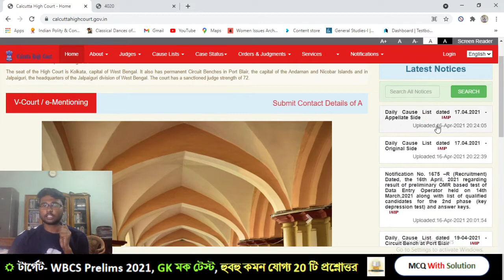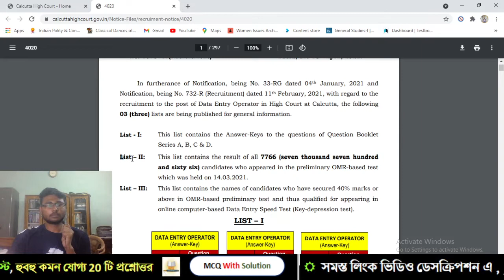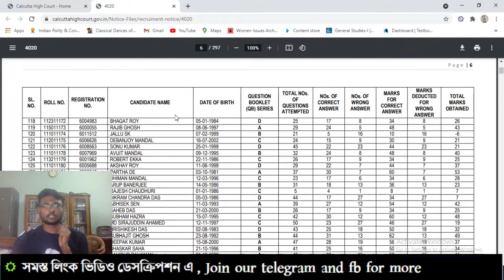High Court DEO Result OUT!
This video is about the latest news of the result declare of High Court DEO Exam
High Court
DEO
Data Entry Operator
Latest News
Resut Updates
Result Declared
 high court deo result out | kolkata high court deo result out | high court DEO result out | result update | result update 2021 | latest result out | high court deo cutoff |
high court data entry operator result |
high court data entry operator result update | high court data entry operator update |
high court data entry operator result out |
calcutta high court DEO result |
This channel is for serious aspirations who need previous year questions and MCQ practice.And also descriptive help of upcoming psc examinations.We will also provide Current Topic in details with short videos.Get assistance in study.Study Hard Get Selection.

এই চ্যানেলটি সেইসব পরীক্ষার্থীদের জন্য, যাদের পূর্ববর্তী বছরের প্রশ্ন এবং MCQ প্র্যাকটিস প্রয়োজন।ডেস্ক্রিপ্টিভ লেখার জন্য বিশেষ সাহায্য করা হয় পি এস সির পরীক্ষাগুলির ক্ষেত্রে। আমরা গুরুত্বপূর্ণ সম্প্রতি বিষয় গুলো ছোট ভিডিওর মাধ্যমে আলোচনা করি। জোর পড়াশোনা করে চাকরি পেতেই হবে।

ধন্যবাদ